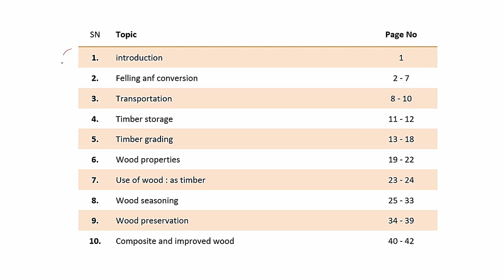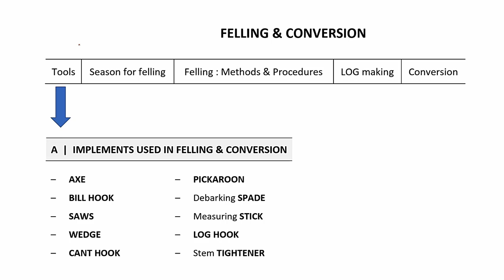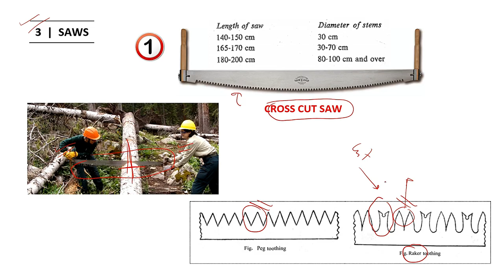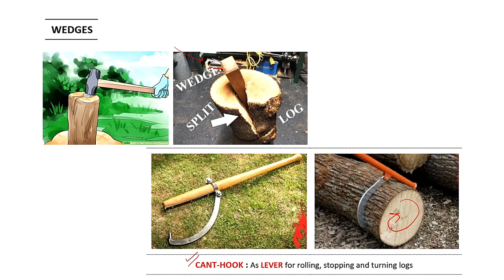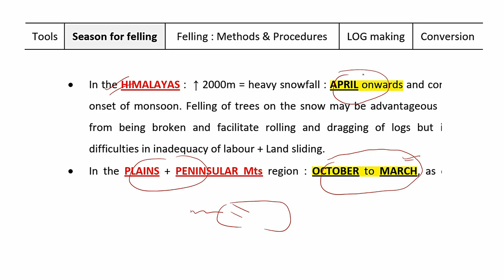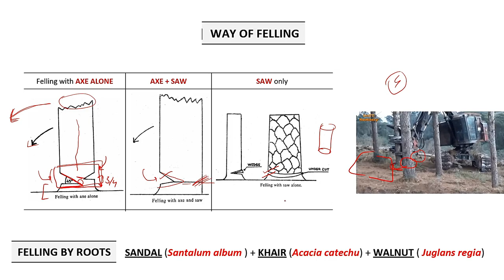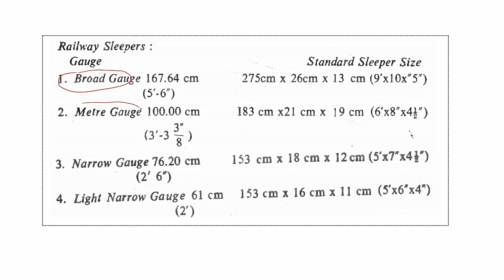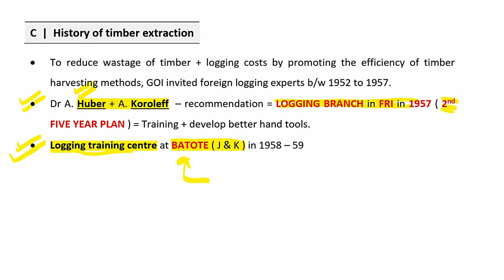44. RPSC-ACF 2020 | Forest utilization 1